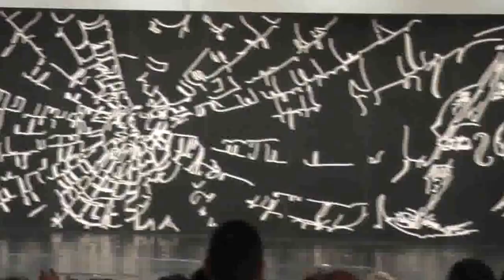Les Sylphides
Ballet Choreography performed by Giovanna Papi, Centro Danza Accademica di Giovanna Papi, dancer Matteo Chiappini and Elisabetta Agostini, music by Fryderyk Chopin